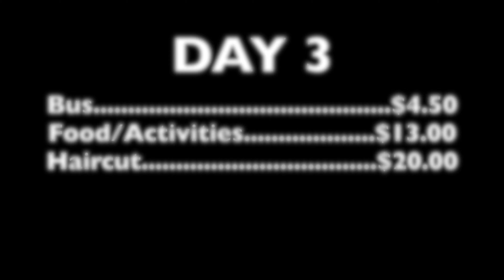Just Faded in Little Havana in Miami, Florida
Just Faded in Little Havana in Miami, Florida. This is an excerpt from the travel show Dirt Cheap with Chas Bruns.